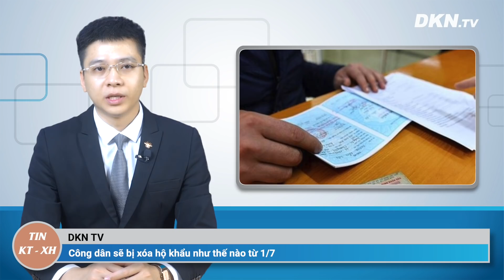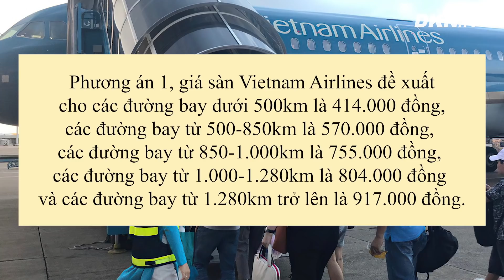Tin KT-XH ngày 6/4: Kết thảm của 'Đường lưỡi bò' núp hàng hiệu vào VN; Hết thời vé máy bay 0 đồng?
- Công dân sẽ bị xóa hộ khẩu như thế nào từ 1/7
- 'Đường lưỡi bò' Trung Quốc 'núp' hàng hiệu vào Việt Nam đều có... kết thảm
- Vietnam Airlines đòi áp giá sàn, hết thời vé máy bay 0 đồng?
- ‘Yếu huyệt’ nhà ống, nhà phố không lối thoát trên đất vàng: Cháy chạy đâu?